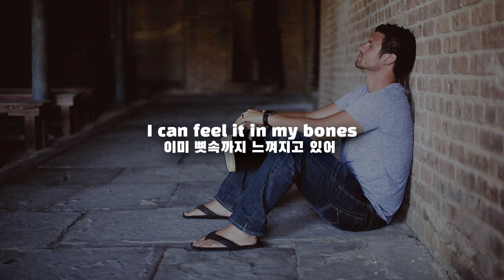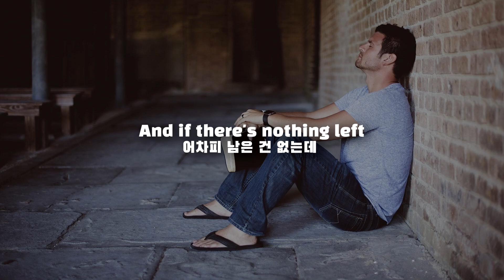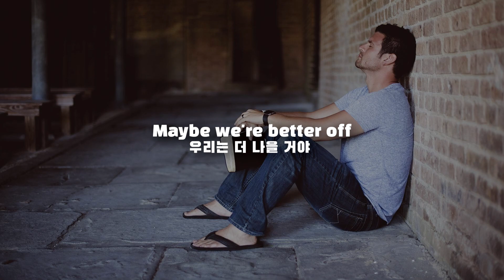Better off - Jereme zucker [번역/가사]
노래 번역 추천 받습니다. 댓글 남겨주세요